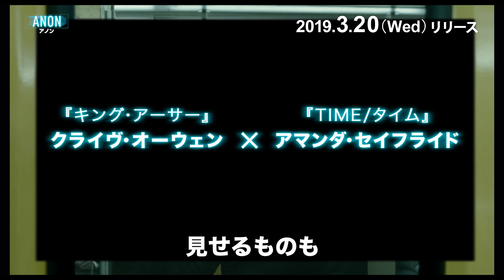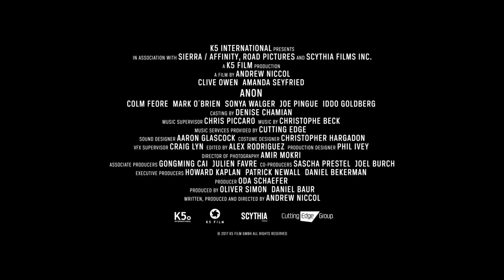ANON アノン PV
犯罪は不可能な管理社会で起きた殺人事件の謎を追うSFサスペンス ！『TIME/タイム』『ガタカ』のアンドリュー・ニコル監督